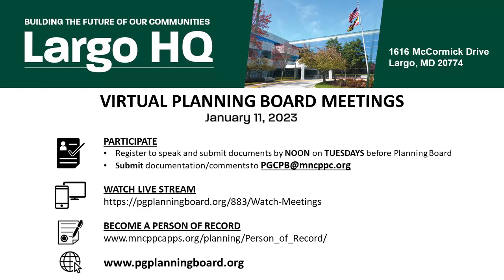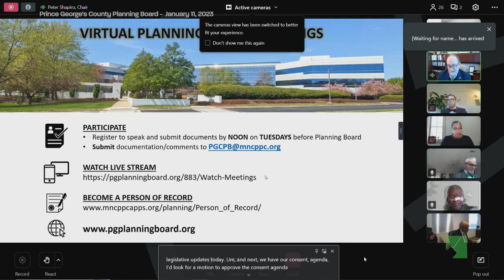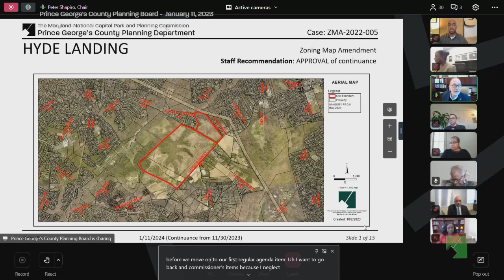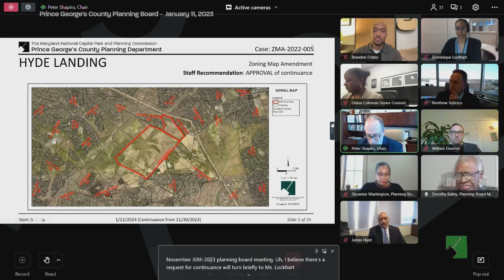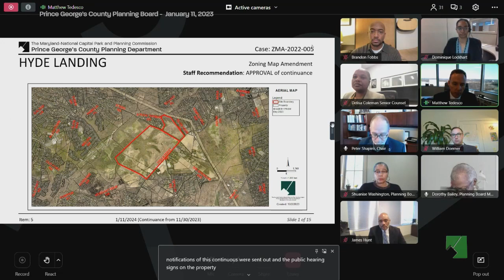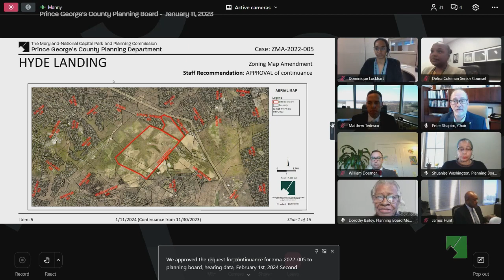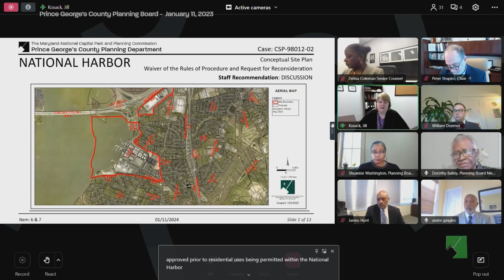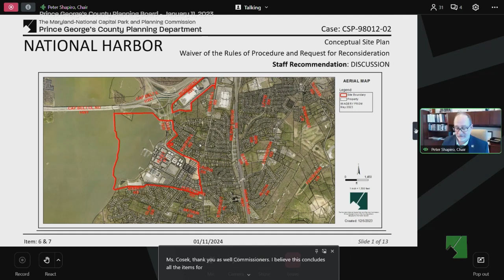M-NCPPC Prince George's County Planning Board Meeting - January 11, 2024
Virtual Call-in, Largo HQ
January 11, 2024
10:00 AM